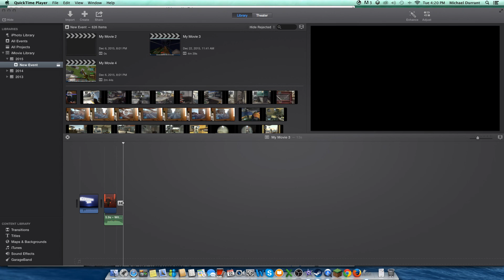CSGO #8 feat Dustin!